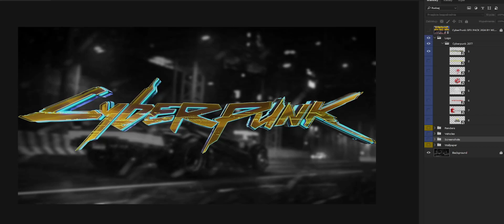CYBERPUNK 2077 GFX PACK PHOTOSHOP 2024 - FREE DOWNLOAD🤯🎨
🔥 Oprawa graficzna:
Muzyka użyta w filmie:
[FREE] Freestyle Type Beat - Phantom l Free Type Beat 2024 l Rap Trap Instrumental
Fragmenty utworów należą do ich prawnych właścicieli i zostały wykorzystane wg prawa cytatu [art.29 ust.1 ustawy o prawie autorskim i prawach pokrewnych]